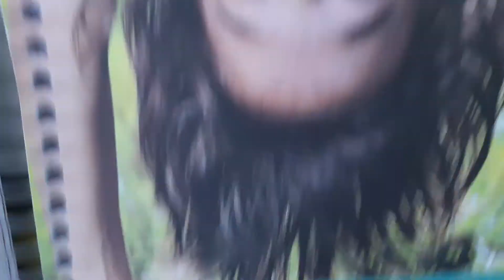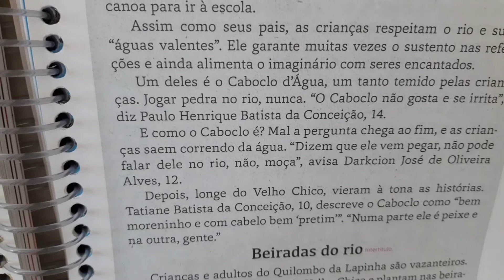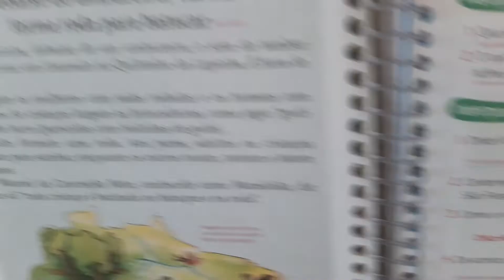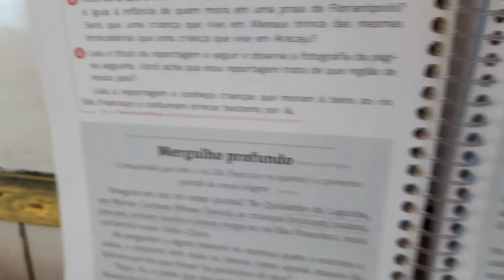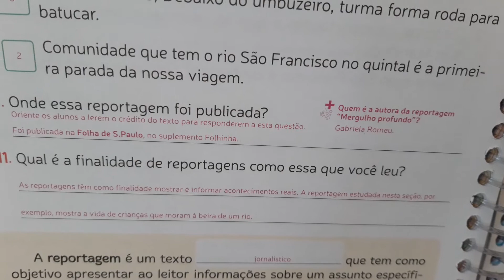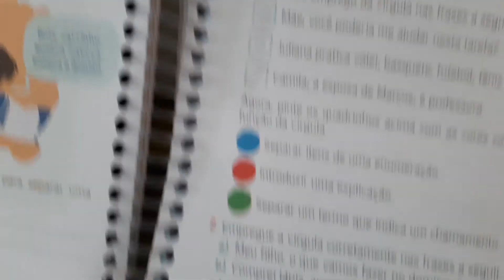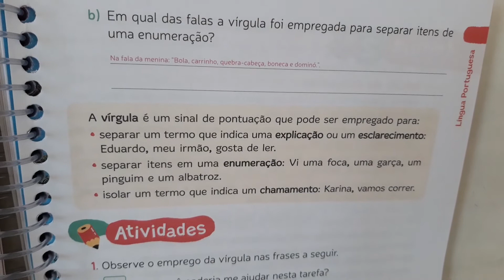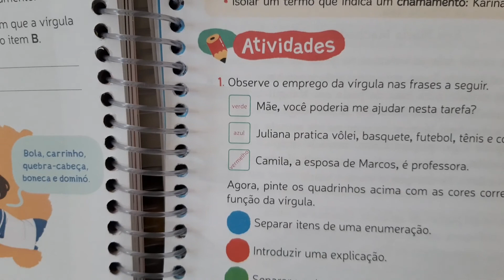07/10 - 4º Ano Aula de Português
Português:
Mód. 4, Cap. 10 - As alegrias da infância págs 08 a 14. Uso da Vírgula págs 15 a 17.